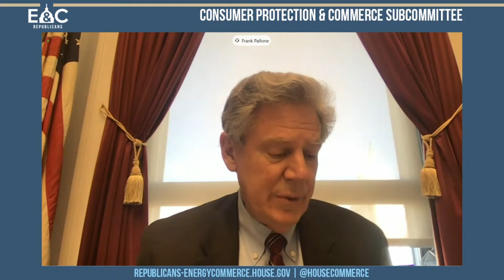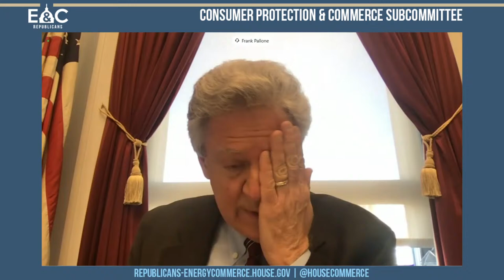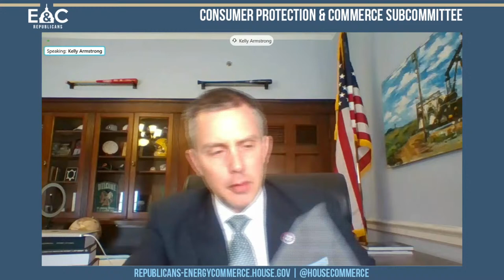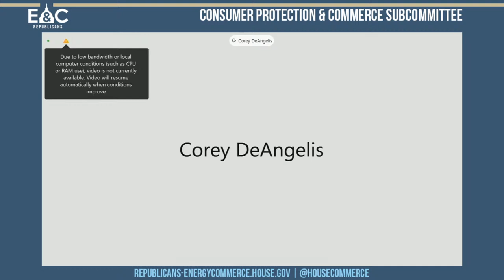“Kids Online During COVID: Child Safety in an Increasingly Digital Age”